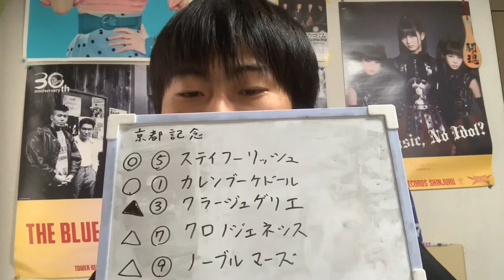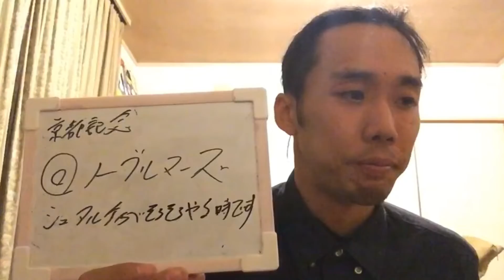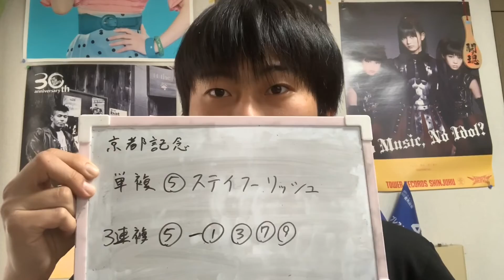【競馬予想】京都記念 2020年